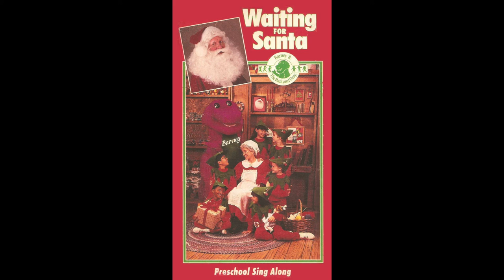Barney: Skating, Skating (Cassette Instrumental)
From the Waiting For Santa audio cassette.
Created on Splitter.ai